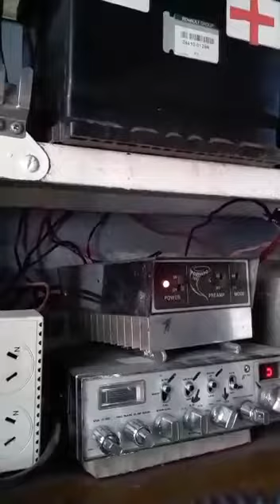Predicando a Cristo via éter a Radioaficionados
L2A Banda Ciudadana